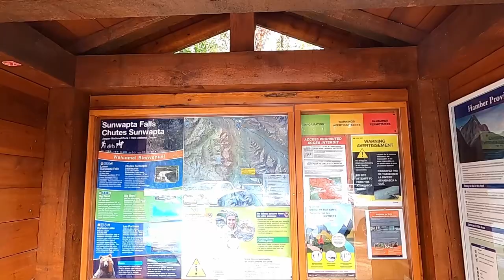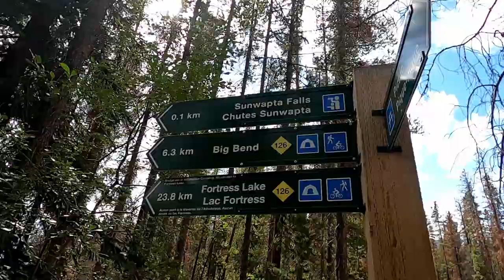Sunwapta Falls | Jasper National Park | Alberta | explored by Yana & Lois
Sunwapta is located 53km south of downtown Jasper on HWY 93, the Icefields Parkway. That puts our Jasper Hotel literally in the heart of Jasper National Park! We’re ideal for people looking to unplug from the regular hectic pace of life, and have more space to focus on loved ones and nature. No cell phone reception, no phones in the rooms, and slow internet (it’s the best we can get).

Time Stamps:
00:00 - Intro/Title
00:19 - Tangle Creek Falls
00:29 - Sunwapta Falls Arrival
01:20 - Going down the trail to the waterfalls
02:00 - The View
02:50 - Closer View
03:46 - On the bridge

Welcome  to Yana and Lois' YouTube channel! We love the outdoors and we want to share our experiences with you.

Let's be honest, travelling with kids is a big challenge but it is also a great way to keep them off from smartphones, tablets and video games.

On our channel, you will find our travel adventures together with our family: Hikes, Parks, Beaches, Long car drives and etc. For those parents who are in the same boat, we hope we can change your perspective, that travelling with kids doesn't have to be a complete nightmare but a unique adventure.